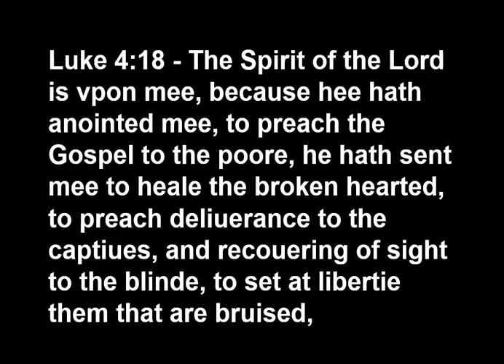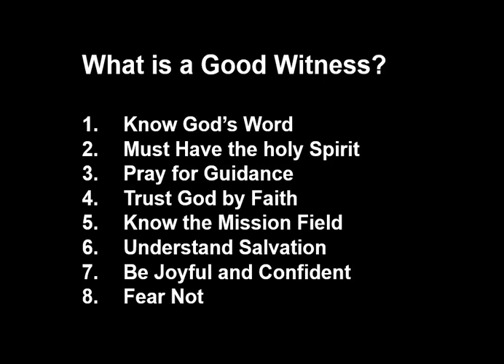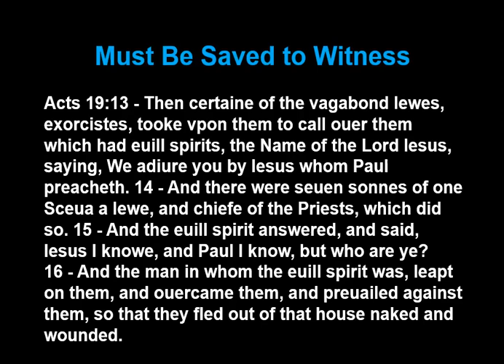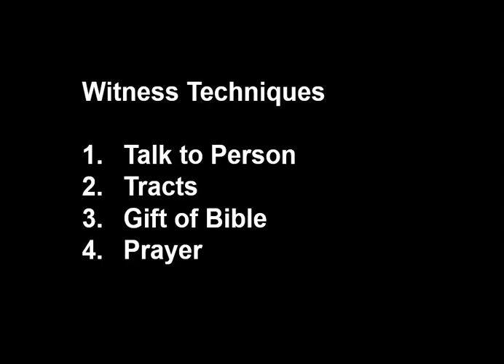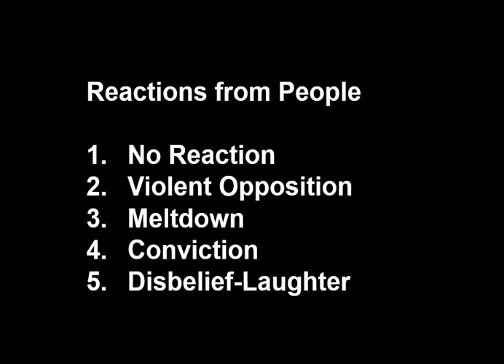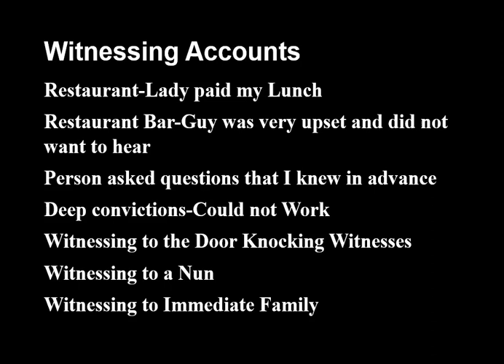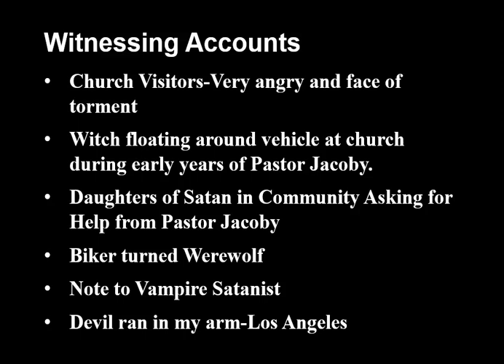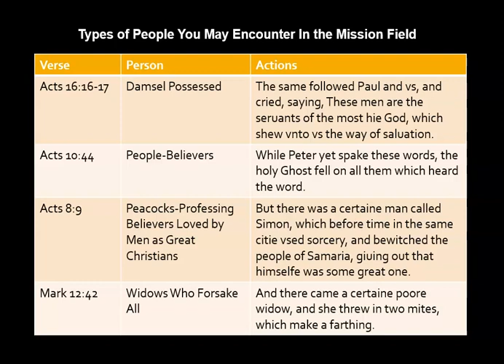Witnessing to the Lost-Viewer Request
A sermon/lesson on what it takes to be effective in sharing the Word of God.